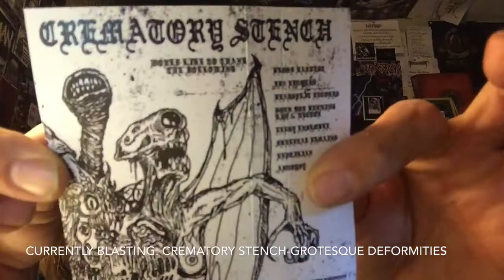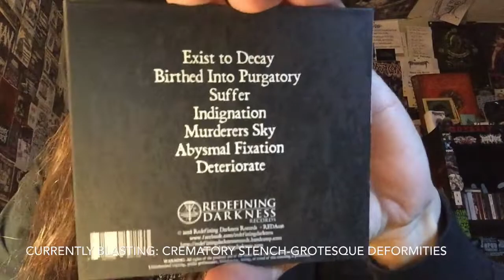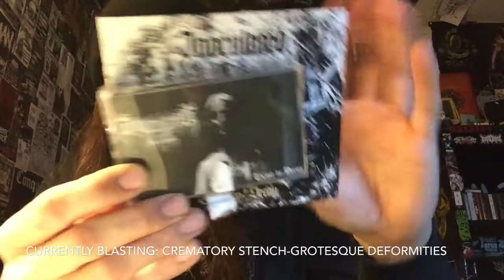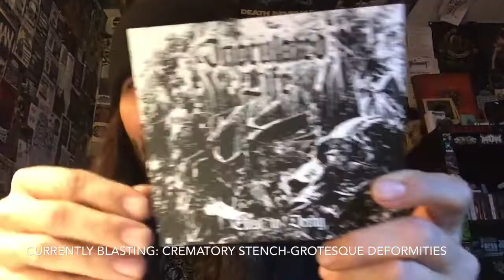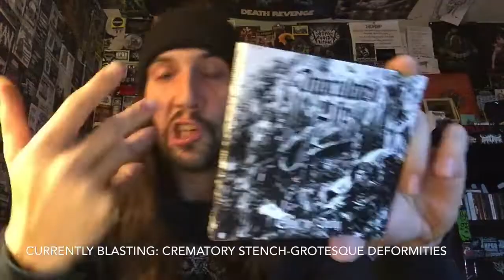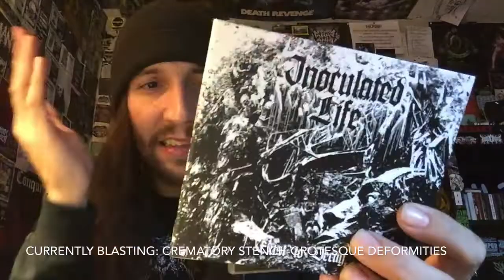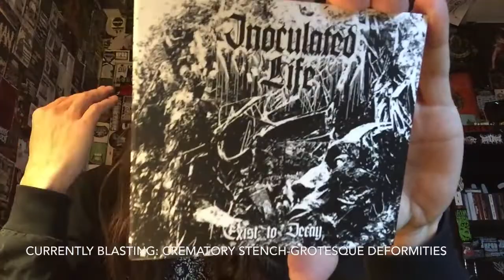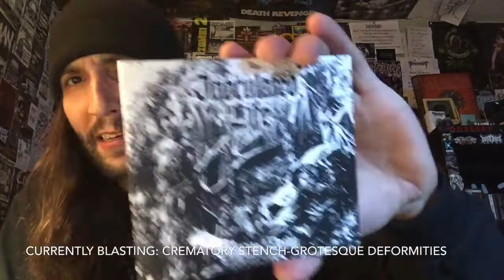Vital Vinyl Vlog: Inoculated Life-Exist To Decay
HM-2 Pedal Worship From Colorado, Reeking Of Death Metal Comes,seven tracks of total crushing Death Metal From,”Inoculated Life-Exist To Decay”!
Great Riffs, Vocals but mostly the drummer is a beast!!!
If you dig early Swedish Death Metal Of “Dismember”, and “Entombed” alongside America HM2 Death Dealers, especially,”Gatecreeper” I will bet dollars to donuts you’ll love this release and probably DEVOUR my donuts like VERMIN!
So if you love the ever so heavy HM-2 Pedal used correctly, prepare to bang your head in!